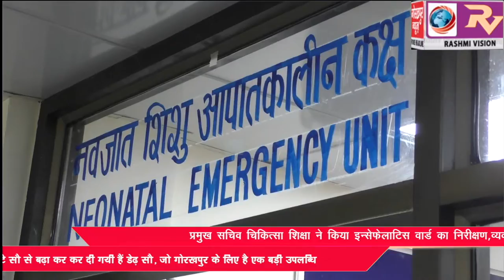प्रमुख सचिव चिकित्सा शिक्षा ने किया इन्सेफेलाटिस वार्ड का निरीक्षण, व्यवस्थाओं से दिखे संतुष्ट,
प्रमुख सचिव चिकित्सा शिक्षा ने किया इन्सेफेलाटिस वार्ड का निरीक्षण, व्यवस्थाओं से दिखे संतुष्ट,कहा बीआरडी में एमबीबीएस की सीटे सौ से बढ़ा कर कर दी गयी हैं डेढ़ सौ, जो गोरखपुर के लिए है एक बड़ी उपलब्धि
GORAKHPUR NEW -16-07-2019